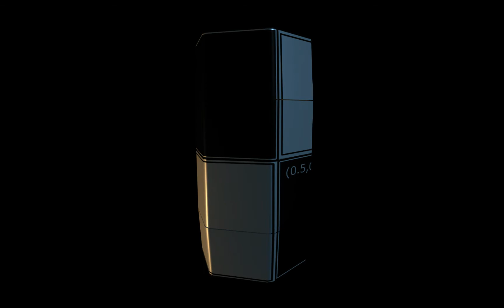My first UV mapping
Doesn't seem incredible, but this is my first UV mapping for my custom geometry made in webgl and threejs ✌